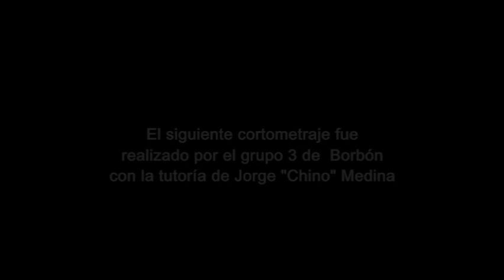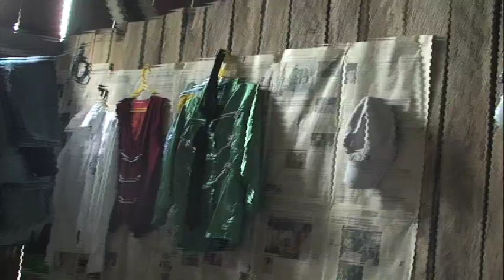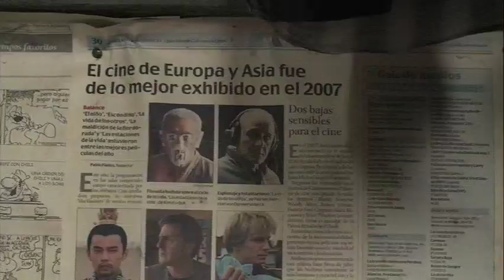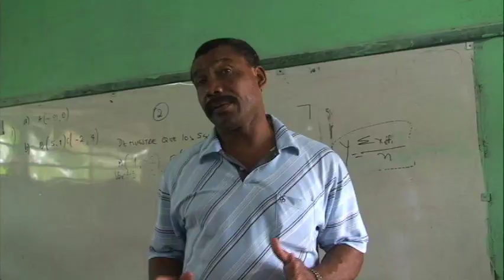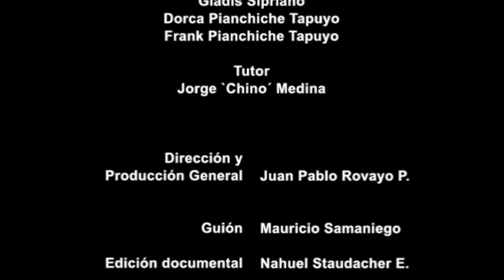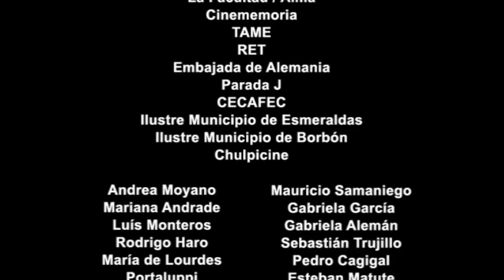Serie Ojos que no ven - Esmeraldas - Capítulo 1